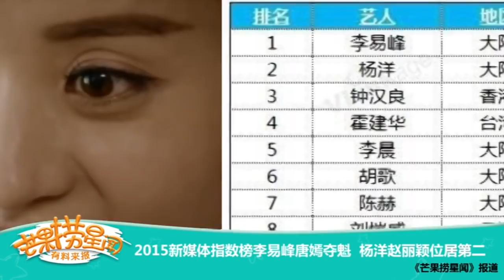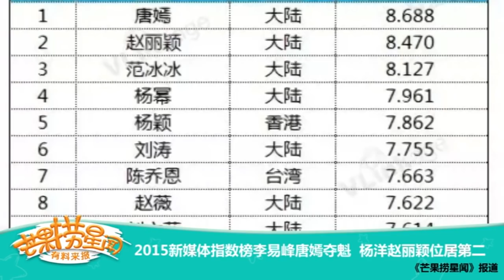《芒果捞星闻》 Mango Star News：2015新媒体指数榜李易峰唐嫣夺魁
本期精彩 - 2015新媒体指数榜李易峰唐嫣夺魁